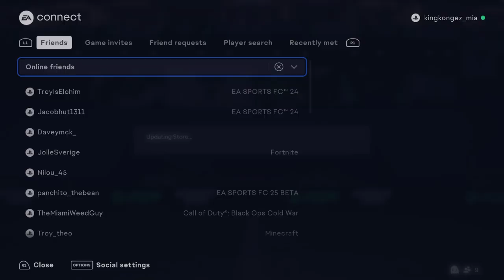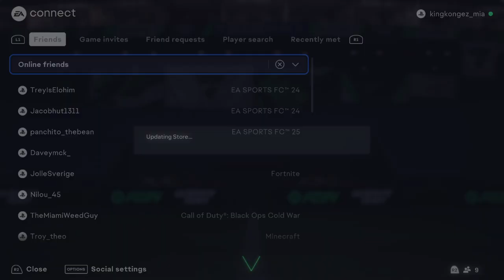EA SPORTS FC 24 5 x 84+ x 10 Packs